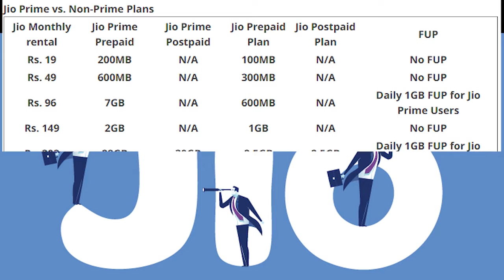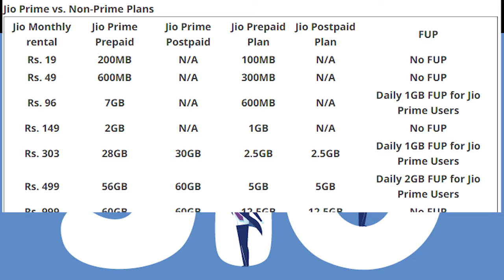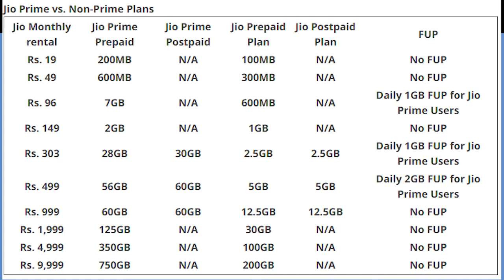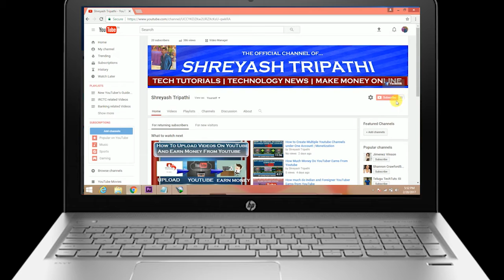Nahi Lena Chahte Jio Prime Membership,To Janiye Kya Karna Hoga Aapko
Hello Friends, In this Video "I will describe you all the plans for non-jio prime membership".This video is especially for all those who didn't subscribe the plans of Rs 99 ,So don't worry about that use non-jio prime membership plan.

The Official Channel Of Shreyash Tripathi provides basic and advanced level computer,
 internet, technology related education for free, you can ask question about your problems,
you can fill request form, contact form, or ask question on discussion page, I and Our team
 response quickly and you can also resolve others problem on my site by sharing your knowledge
or experience on discussion page..